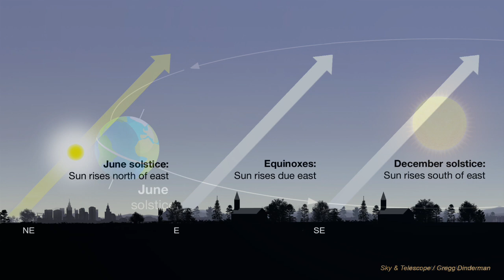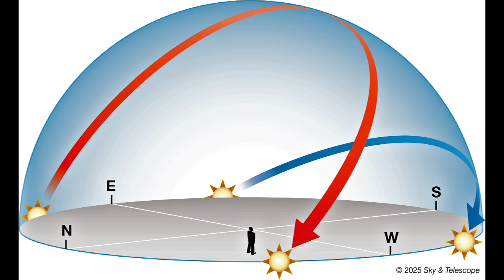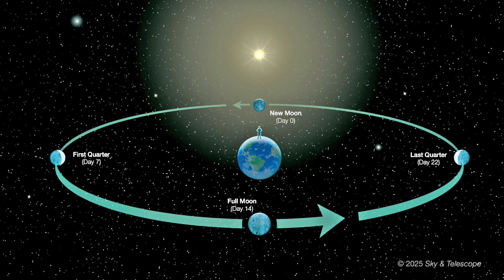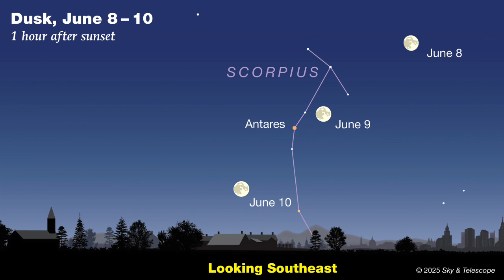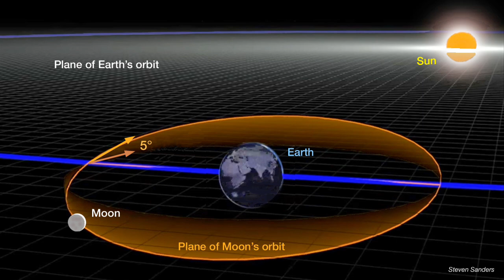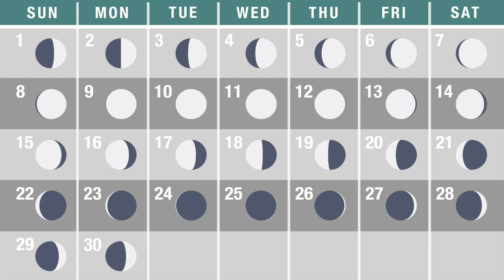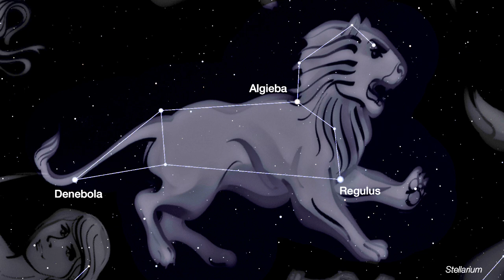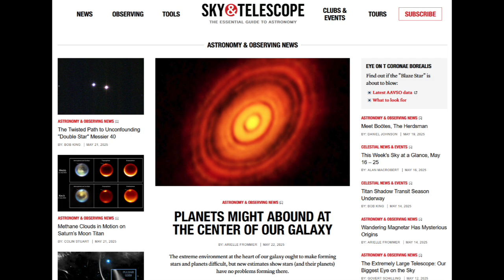Sky & Telescope’s Sky Tour Podcast — June 2025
Let’s go on a 13-minute tour of “what’s up” in the June nighttime sky. This month we’ll celebrate the Sun’s solstice; follow the Moon through all its phases and close encounters; track down a couple of faint constellations; and shine a spotlight on the star Arcturus. So grab your curiosity, and come along on this month’s Sky Tour episode.